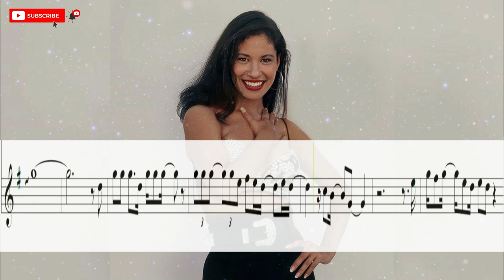Selena - Bidi Bidi Bom Bom para Saxofón Alto (Instrumentos en Mi Bemol)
Gracias por apoyarnos a compartir más videos, con tu donación podemos seguir compartiendo más canciones y material para intérpretes como tú

Hola a todos! el día de hoy les queremos compartir la partitura de la canción Bidi Bidi Bom Bom de la cantante y compositora Selena para para Saxofón Alto (Instrumentos en Mi Bemol)

O accede a todo el material, apóyanos y haz parte de nuestra comunidad a través 😍 :